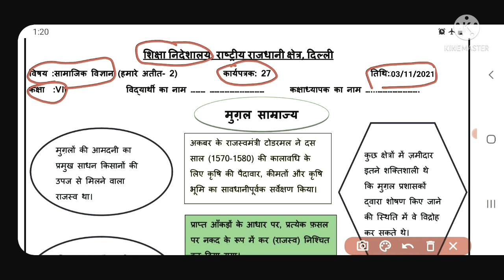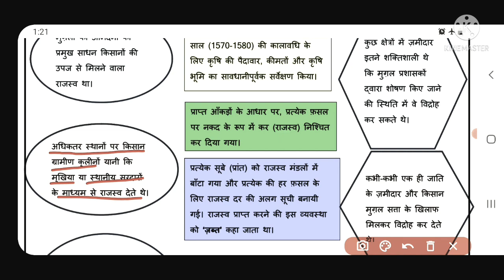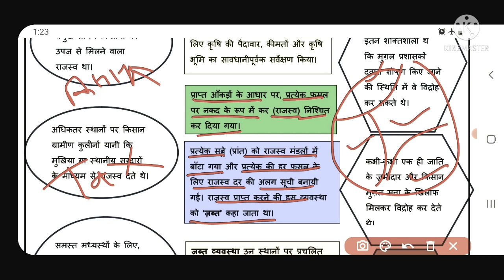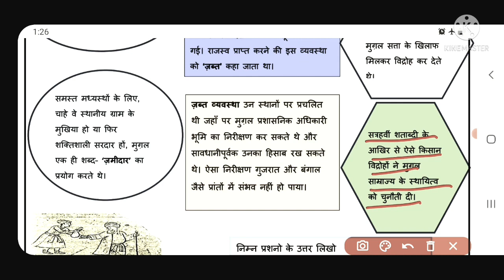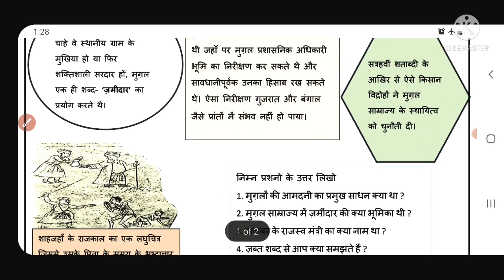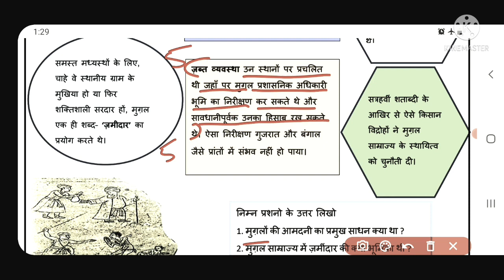social science worksheet 27 class 7 (3/11/21) hindi medium/ sstworksheet27/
sstworsst ksheet27class7
sstworksheet27class73november2021
class7sstworksheet273november2021
class7sstworksheet27 3november2021
sstworksheet27
sstworksheet27class7
sstworksheet27class7
class7sstworksheet27
class7sstworkshetsst27
sstworksheet27class7
 sstworksheet27 class7
SSTworksheet27
SSTworksheet27class7
SSTworksheet27class7
Doe sstworksheet27class7
Doe sstworksheet27class7
sstworksheet27class7
sstworksheetsst
sstworksheet27class7
sstworksheet27

sstworksheet27class73november2021
class7hsstworksheet273november2021
class7sstworksheet27 3november2021
sstworksheetsst
sstworksheet27class7
sstworksheet27class7
class7sstworksheetsst
class7sstworkshetsst sstworksheet
sstworksheet27class7
sst sstworksheet class7
SSTworksheet27sstworksheetclass7
SSTworksheet27class7
Doe sstworksheet27class7
Doe sstworksheet27class7
sstworksheet27class7
sstworksheetsst
sstworksheet27class7
sstworksheetsst#sstworksheet